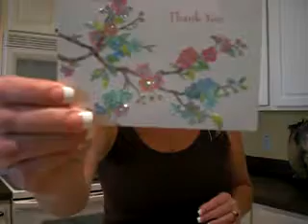Communitive & Non Communitive People In my Life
When I mention people not sending me much I am not speaking of YTubers whom I am always delighted to receive a postcard from and never expect.  Speaking of my people in our personal life.  We live far from our home state and I have been was very good communicating email pictures etc. when we moved here 9 years ago.  But when people don't acknowledge even receiving a personal note or pictures etc. after years you just give up.  I hear more from my YT friends than them.  With of course exceptions.  Many family members and close friends just disappear and don't respond and/or even care to watch my videos which would update them.  Perhaps though that's a blessing.

Postcard & card from the following awesom YTubers check them out:

dagocleo‬‎
tweetnes‬‎
oopspaw‬‎

dagocleo‬‎